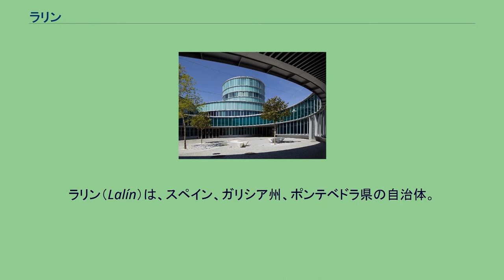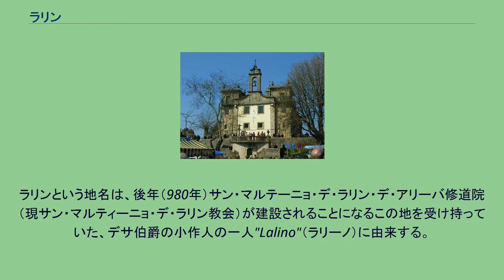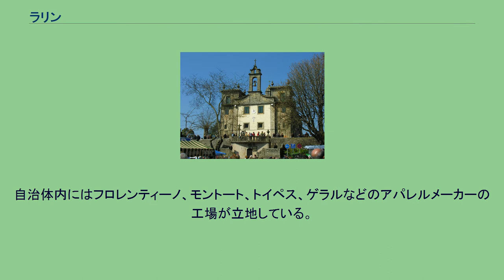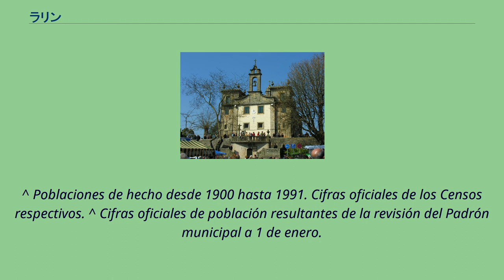ラリン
ラリン（Lalín）は、スペイン、ガリシア州、ポンテベドラ県の自治体。
コマルカ・デ・デサに属する。
自治体の人口は21,254人（2009年）で、そのうち一万人以上が居住する市街地と、農村部にある52の地区に分けられる。
ラリンはコマルカ・ド・デサの中心かつ主要な自治体であり、ポンテベドラ県内ではカンガスに次いで7番目の人口規模を有する。
2011年の人口は21,127人（2007年：20,867人）、人口密度は64.6人、面積は326.8 km²で県内で最大、ガリシア州では4番目の広さの自治体である。
ラリンはポンテベドラ県の東北部に位置し、シジェーダ、ビラ・デ・クルセスとは北西部で、西部はフォルカレイと、北東部はアゴラーダとロデイロと、南西部はドソンと、そして南部はオ・イリーショの各自治体と境をなす。
オウレンセ県の自治体であるイリーショを除き、これらの隣接自治体はすべてポンテベドラ県の同一コマルカに属する。
住民呼称は男女同形のlalinense。
ラリンという地名は、後年（980年）サン・マルテーニョ・デ・ラリン・デ・アリーバ修道院（現サン・マルティーニョ・デ・ラリン教会）が建設されることになるこの地を受け持っていた、デサ伯爵の小作人の一人"Lalino"（ラリーノ）に由来する。
ラリンはラリン司法管轄区に属し、同管轄区の中心自治体である。
出典:INE（スペイン国立統計局）1900年 - 1991年、1996年 - 2007年の自治体選挙の結果、現在の自治体首長はガリシア国民党（PPdeG）のショセ・クレスポ・イグレシアス（Xosé Crespo Iglesias）、自治体評議員は、ガリシア国民党:13、ガリシア社会党（PSdeG-PSOE）:5、ガリシア民族主義ブロック（BNG）:3となっている。
ラリンは、近隣の自治体ア・エストラーダが「カピタル・デ・モブレ」（家具の中心地）と呼ばれるのと同様に、ガリシアの「カピタル・デ・モーダ」（ファッションの中心地）のひとつである。
自治体内にはフロレンティーノ、モントート、トイペス、ゲラルなどのアパレルメーカーの工場が立地している。
エントロイド（カーニバル）の前の日曜日にガリシア風煮込み料理（cocido galego）のフェスティバル、フェイラ・デ・コシードが開催される。
6月の23、24日にロソン教区でコルピーニョの巡礼祭りがおこなわれる。
ラリンは48の教区に分けられる。
^ a b c “IGE（ガリシア統計局）” (ガリシア語). ガリシア自治州政府. 2012年5月28日閲覧。
^ Neira, Carlos (ガリシア語), Evolución no uso do galego por concellos, Praza Pública.,
^ “Lalín, partido judicial nº8 de Pontevedra” (スペイン語). Consejo General de los Procuradores de España. 2012年5月28日閲覧。